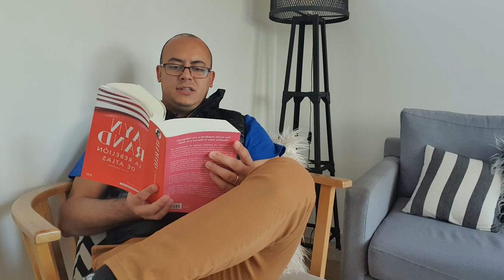#47 La Rebelion de Atlas • Cap X La Antorcha de Wyatt • Ayn Rand